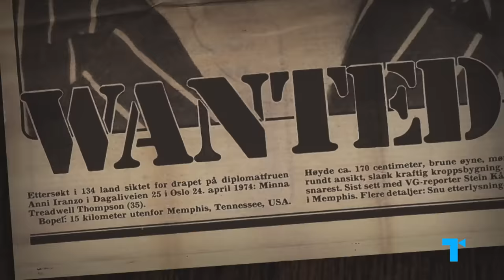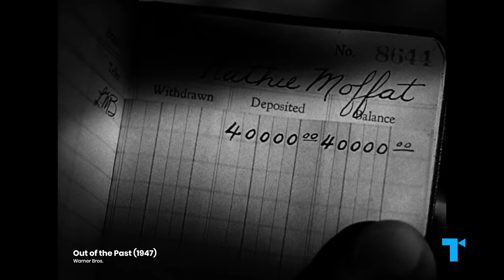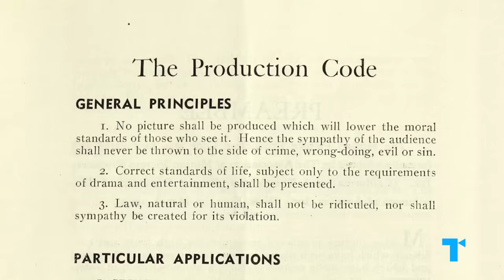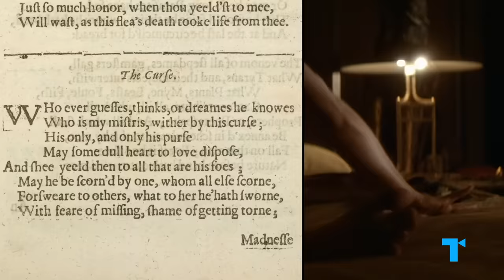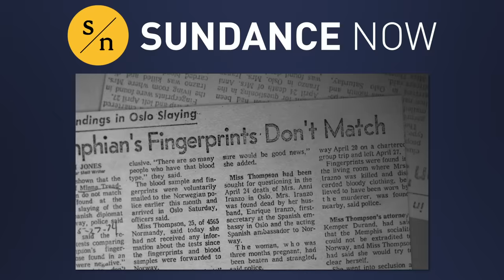The Femme Fatale Trope, Explained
Bold, bad, and beautiful. The Femme Fatale has been an alluring staple of cinema since the 40s. These dark and complicated characters may not have the best intentions, but always seem to steal the audience’s attention. From Double Indemnity and Gilda to Basic Instinct and Orange Is the New Black, why have Femme Fatales continued to grace the screen for so many decades? Watch this video for a deep dive into the meaning behind these dangerous women.